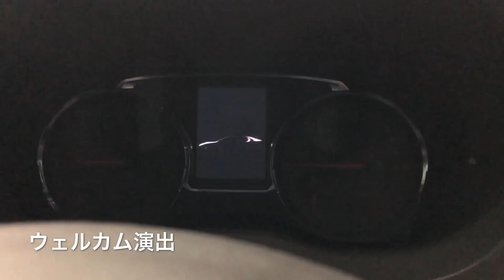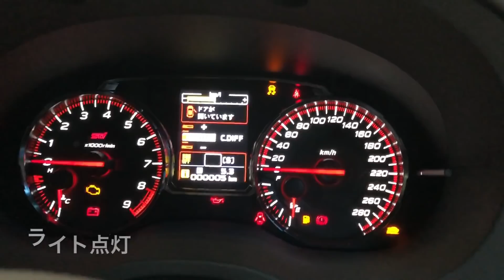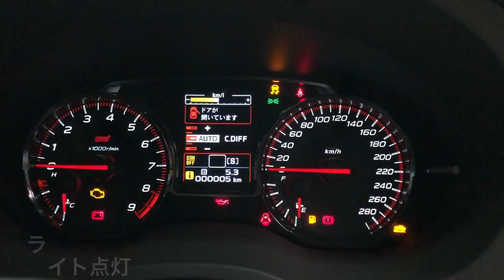2020 SUBARU NEW WRX STI TypeS Exhibition! スバル 新型 WRX STI ついに登場したF型!実車は⁈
遂にスバルWRX STIのマイナーチェンジモデルが登場しました。今回はF型となり、成熟した完成車に仕上がっています。
大型のリアスポイラーが目を引くプロポーションになっています。
足回りは19インチアルミホイールとbrembo製ディスクブレーキが装着されています。
走りを追求したこの車両もついにF型にまで到達しました。
今回のマイナーチェンジが最後となるのか?!果たして??
試乗車両ではお目にかかる機会が少ないので、動画を通して隅々までチェックをして下さい。

The Subaru WRX STI's minor change model has finally arrived. This time it becomes F type and is finished to a matured finished car.
The large rear spoiler has an eye-catching proportion.
The leg is fitted with 19-inch aluminum wheels and brembo disc brakes.
This car which pursued the run finally reached the F type.
Will this minor change be the last ?!
Since there are few opportunities to see in the test drive vehicle, please check every corner through the video.